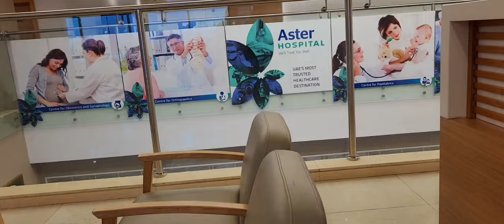Visit to ASTER HOSPITAL DUBAI | Weekend Vlog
Aster Hospitals, the best hospital in Dubai always focuses on their quality.

Welcome to "Faiza Kitchen and Vlogs" where Food meets soul. I want my Youtube family to enjoy watching my recipes, baking, learn the tricks and tips to save your cooking time and checkout a new way to experience food in my unique style. Im sharing natural remedies for beauty for all ages.